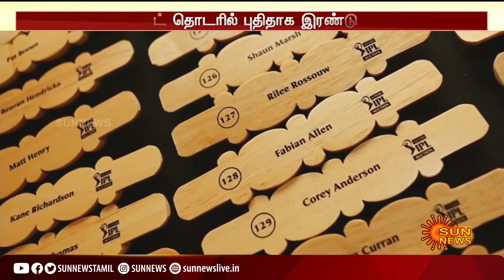IPLக்கு வந்த புதிய அணிகள்; ஏலத்தில் ஏமாற்றமடைந்த அதானி, மான்செஸ்டர் யுனைடெட் | IPL new team auction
IPL2022 | newteams | iplauction | IPLக்கு வந்த புதிய அணிகள்; ஏலத்தில் ஏமாற்றமடைந்த அதானி, மான்செஸ்டர் யுனைடெட் | IPL new team auction